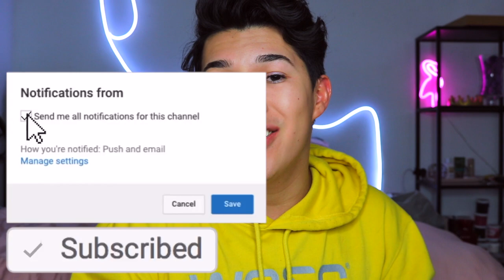GETTING WITH A TWITTER STAR!!!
ONCE YOU'RE A BISCUIT YOU'RE A BISCUIT FOREVVAAA !
GOAL IS 50K !

Hey bitch hey !! My name is Peter A.K.A Peter bread ! And I do comedy and lifestyle videos! Things like DIY, Makeup, Story times and Challenges !

This video is a storytime about a long long long time ago.. i got with a twitter famous boy and let me tell you it was such a mess! but all in all i wouldn't take it back! Crazy crazy times! But i hope you guys enjoy this storytime!

Love you lots and see you in my next one ! ♡